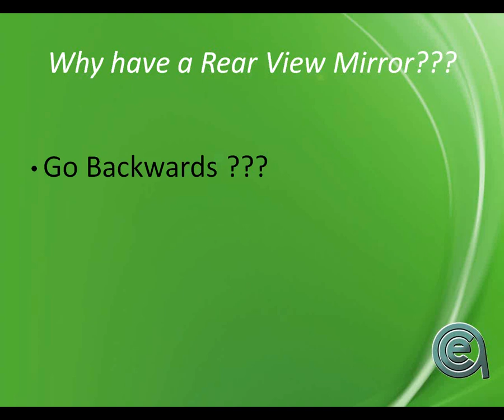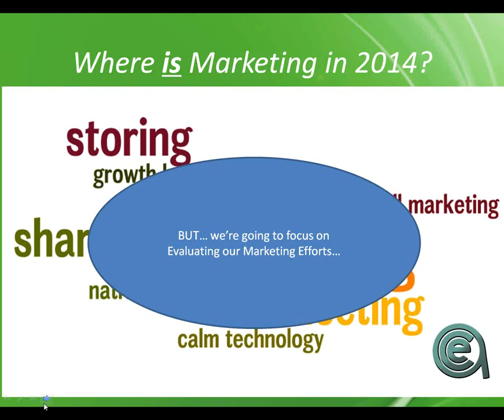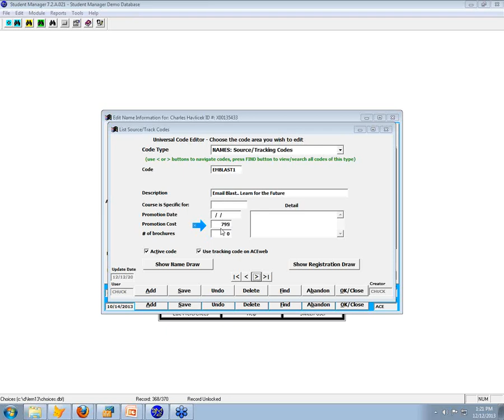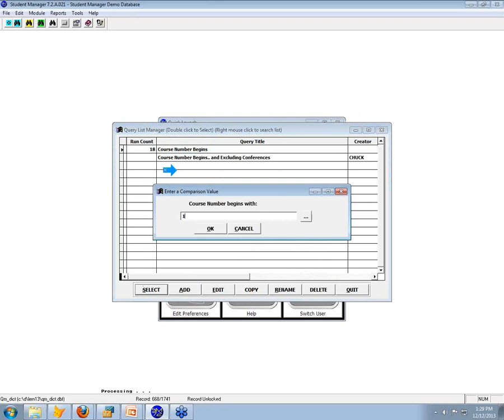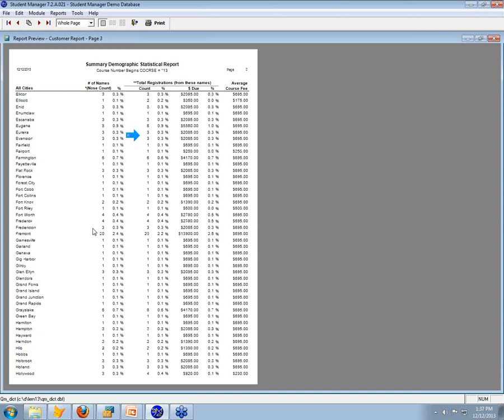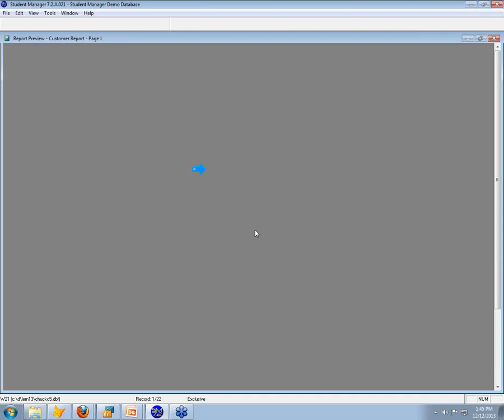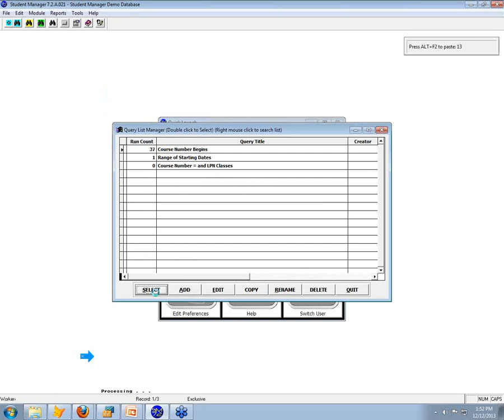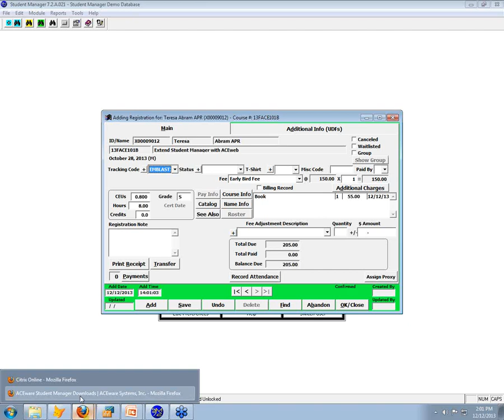Marketing Through Your Rear View Mirror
Your Student Manager software is a powerful and flexible tool which can give you invaluable detail on what marketing efforts work and what didn't.